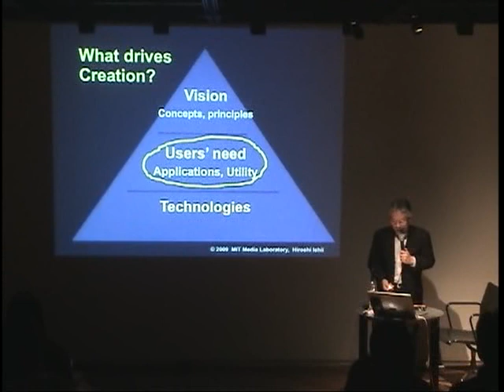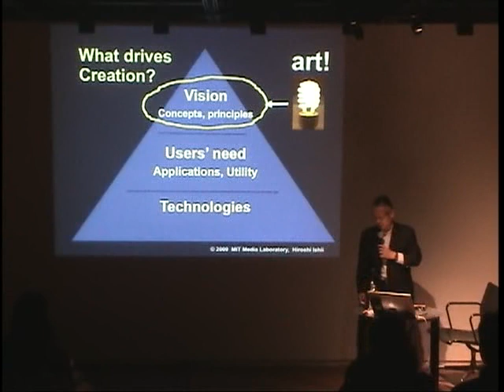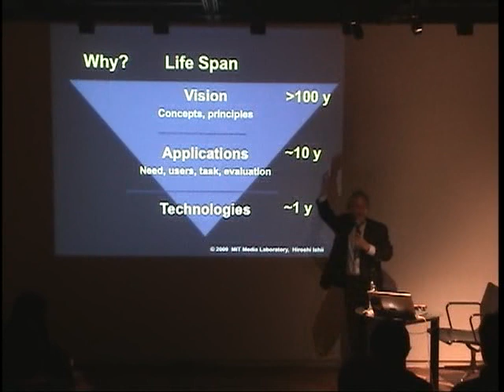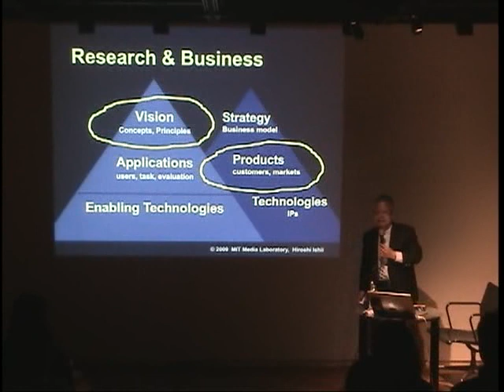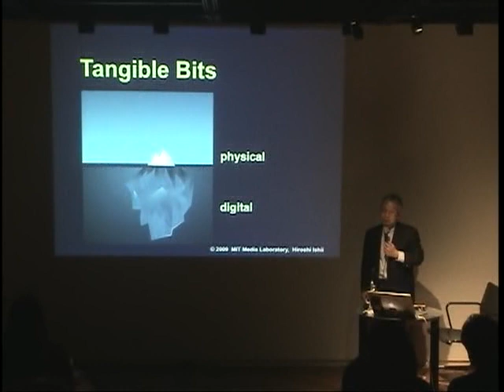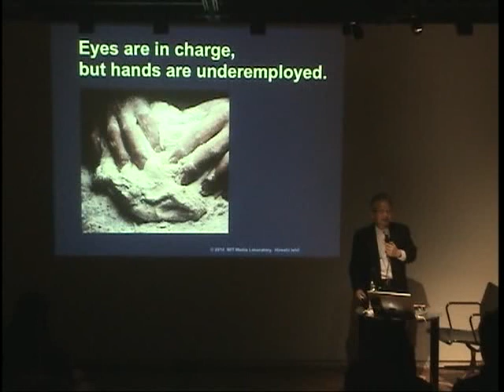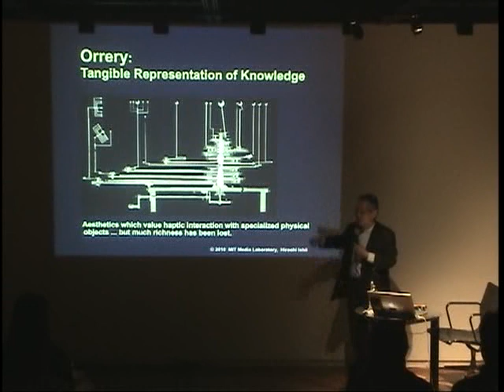Prof. Ishii in AXIS Forum vol.4.mov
AXISフォーラム「MITメディアラボ副所長・教授　石井 裕氏 講演会」4
2010年1月15日　東京・六本木アクシスギャラリーにて